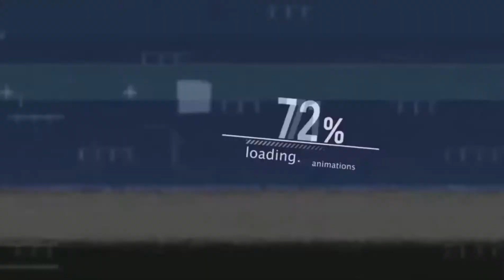Pedri Gonzales⚫️Amazing » Skills & Goals 2021 HD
Pedri Gonzales 2021, Pedri Barcelona 2021, Pedri
2020/2021, Pedri 2021, Pedri Skills 2021